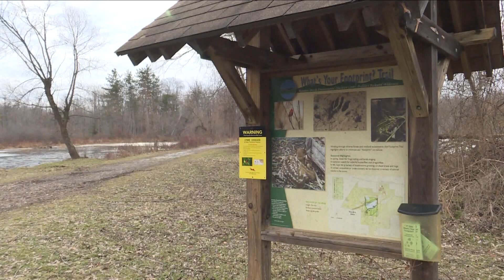Letchworth Park rec center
New sites to see at Letchworth State Park